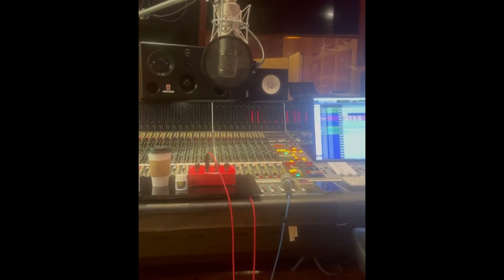WATCH The Making of Lana Del Rey's Margaret & Candy Necklace!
Check out the making of Lana Del Rey's Margaret and Candy Necklace track for her 9th studio album "Did you know that there's a tunnel under Ocean Blvd" album. With Jack Antonoff and Jon Batiste.

Fan-Made Album Themed Shirts from Honeymoon, Ultraviolence, and Paradise

Pre-Order Blue Banisters Now!
Black Vinyl [2 LP]
Red Cassette